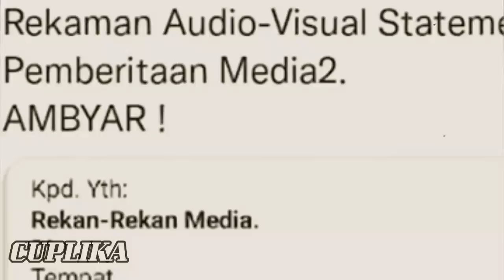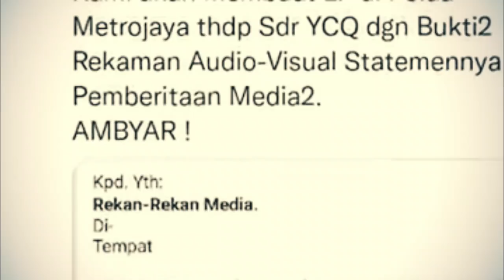BERITA TERKINI ~ PENYIDIK LAKUKAN TINDAKAN TEGAS HINGGA BEGINI | VIRAL HARI INI